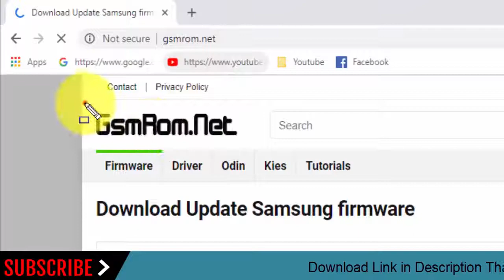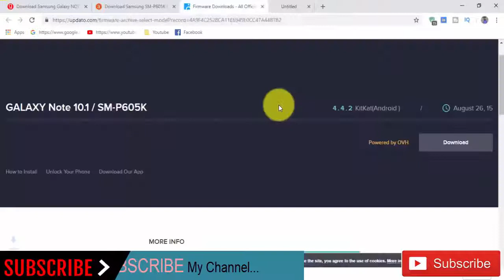Download Samsung Galaxy NOTE 10.1 SM-P605K Stock Rom ! Official Firmware Update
In this Website (gsmrom.net) we have managed to share the Original Samsung Stock Rom (firmware) for all the available Samsung Devices. we will give you a tutorial on how to update the firmware of your Samsung Galaxy NOTE 10.1 SM-P605K.

Required for this is:
- your Galaxy NOTE 10.1 SM-P605K, with at least 30 percent charge.